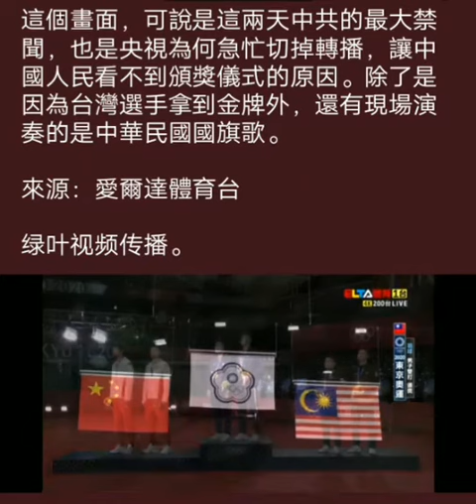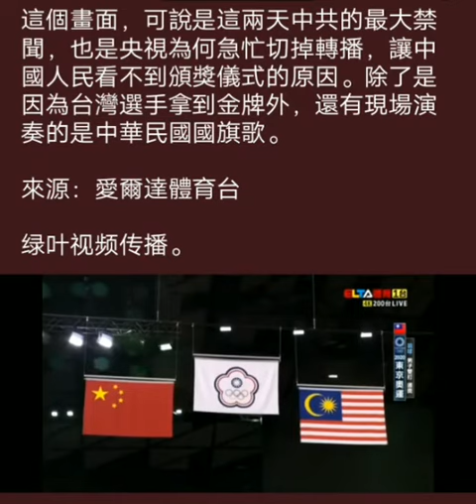支持台湾，支持香港，爱❤你们